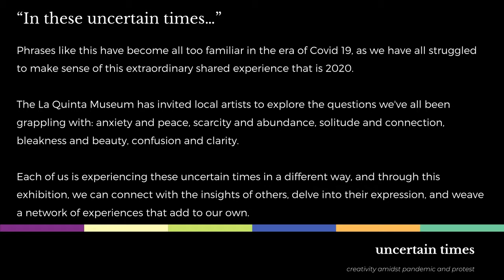Uncertain Times - Michael Angelo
"Coachella Valley Farm Workers"
Michael Angelo,  Coachella Valley mixed media artist.

Uncertain Times. Creativity amidst pandemic and protest.
La Quinta Museum
Fall 2020

"I was proud to be born in the Coachella Valley and I appreciate the farmworkers for all the hard work they do for our community. As a Coachella Valley Native I have seen these hard working people struggle with difficult conditions such as no health insurance, low paying wages and horrible working conditions. These working conditions are heat stress, lack of shade, and adequate clean drinking water. So every time you go to the grocery store thank them."